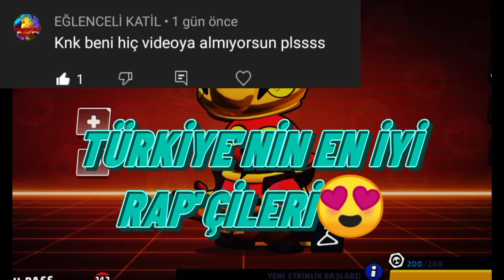TÜRKİYE'NİN EN İYİ RAP'ÇİLERİ PART 2 |brawl stars